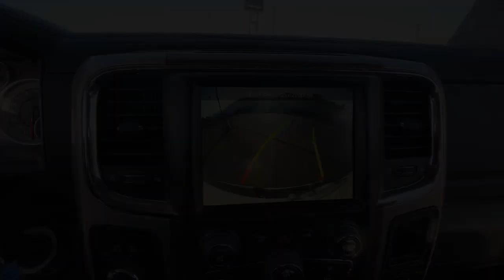2017 Ram 3500 Grand Junction, Montrose, Moab, Glenwood Springs, Vernal G1222A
Pearl White Used 2017 Ram 3500 Laramie available in 741 North First Street, Grand Junction, Colorado at Red Rock GMC. Servicing the Grand Junction, Montrose, Moab, Glenwood Springs, Vernal, CO area.

Red Rock GMC
741 North First St

RED ROCK FOREVER WARRANTY. NO CHARGE 100% LIFETIME POWERTRAIN WARRANTY RED ROCK vehicles with less than 75000 miles 7 years and newer non luxury or altered vehicles come with a Lifetime Powertrain Warranty. This warranty is valid in all fifty states. ALL At No Charge just for doing business with RED ROCK Auto Group. While we make every effort to ensure the data listed here is correct there may be instances where some of the options or vehicle features may be listed incorrectly as we get data from multiple data sources. PLEASE MAKE SURE to confirm the details of this vehicle with the dealer to ensure its accuracy. Dealer cannot be held liable for data that is listed incorrectly. See Dealer for details. 2017 Ram 3500 Laramie 6-Speed Manual G56 Transmission 3500 Laramie 4D Crew Cab Cummins 6.7L I6 Turbodiesel 6-Speed Manual 4WD Pearl White Black Leather 180 Amp Alternator 3.42 Axle Ratio Heated Front Seats Heated front seats Heated steering wheel Memory seat Power 10-Way Memory Driver & 6-Way Passenger Seats Quick Order Package 2EH Laramie Ventilated front seats.brbrbrRecent Arrival!